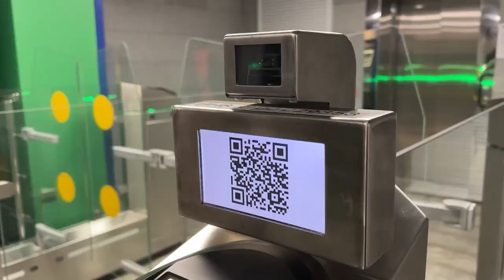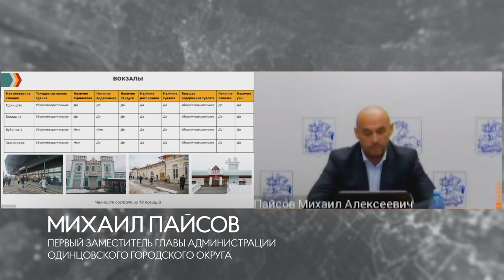Планерка главы: Оцифровка объектов ж/д инфраструктуры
Итоги оцифровки объектов железнодорожной инфраструктуры округа подвели на еженедельном совещании главы муниципалитета Андрея Иванова. Больше всего жалоб от жителей на состояние ж/д вокзалов и станций поступает именно в зимнее время года. А в ходе проведенной проверки обратили внимание на благоустройство пунктов: наличие турникетов, навесов, пандусов, урн и других важных аспектов, необходимых для комфорта пассажиров.